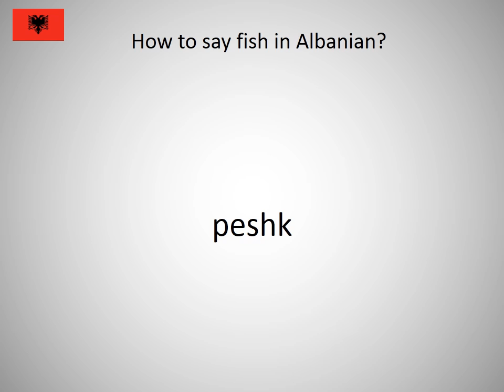How to say fish in Albanian?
How to say fish in Albanian? Learn the pronunciation of fish!